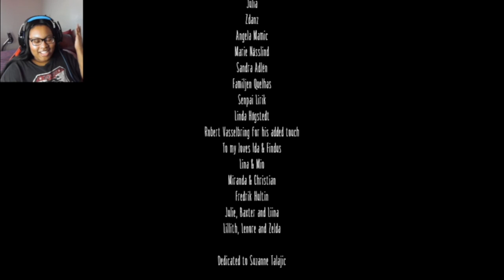The Biggest Plot Twist Ever! | Little Nightmares - Ending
Little Nightmares is a puzzle-platformer horror adventure game developed by Tarsier Studios and published by Bandai Namco Entertainment. The game is set in a dark and unsettling world, where the player controls a small character named Six as she navigates through a mysterious vessel known as The Maw.

🕗Timestamp
00:00 Intro
00:55 Little Nightmares: Gameplay
02:00 Little Nightmares: Guests Arrive
14:11 Little Nightmares: Intense Chase
15:07 Little Nightmares: Six Hunger
17:40 Little Nightmares: The Lady
19:45 Little Nightmares: The Lady's Room
23:36 Little Nightmares: Unlock Door
24:14 Little Nightmares: The Lady Chase Six
25:30 Little Nightmares: The Mirror
25:49 Little Nightmares: Six vs. The Lady Boss Fight
29:35 Little Nightmares: Six True Form
32:07 My Little Nightmares Review
33:40 Outro